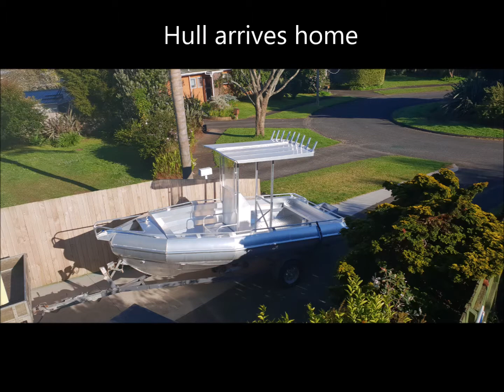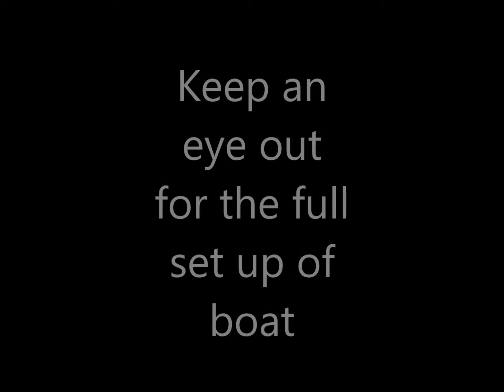5 meter pontoon Boat Build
5 meter Aluminium pontoon Boat Build for salt water fishing, transporting building materials, and being a taxi boat. FULL REVIEW TO COME SOON.